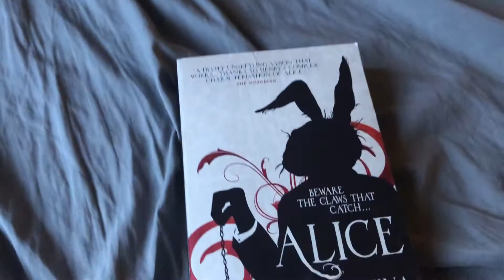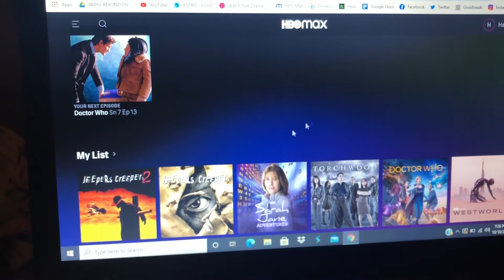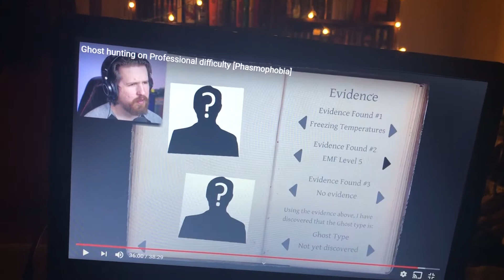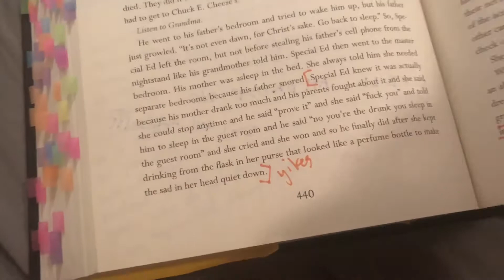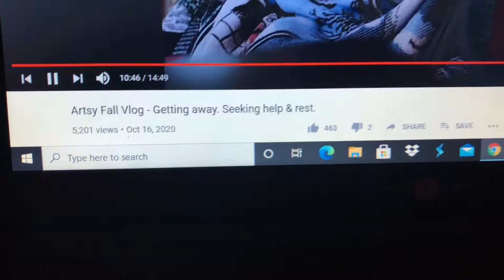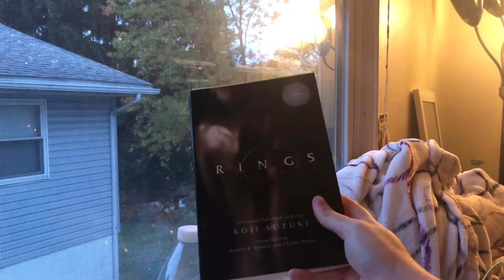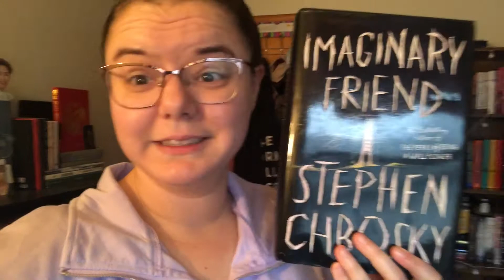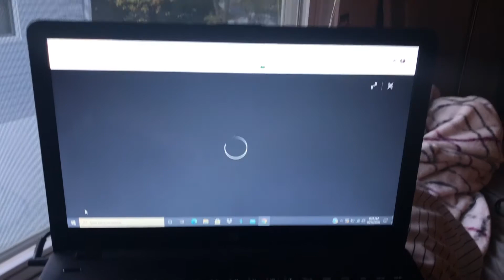READING VLOG | Scary Movies, Horror Novels, Spooky Season Aesthetic 🎃👻🍁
Amazon Wishlist

“Such things were written in the Scriptures long ago to teach us. And the Scriptures give us hope and encouragement as we wait patiently for God’s promises to be fulfilled.”